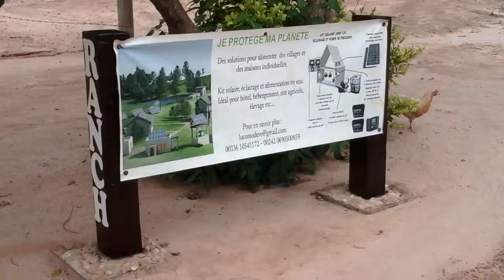LE SOLAIRE - TCHIVESSO VILLAGE 100% ECOLO EN REP. DU CONGO